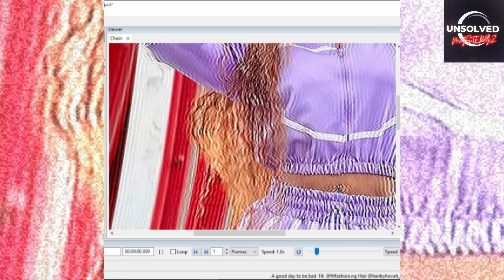Maurice Sam & Sonia Uche Uncover the Mystery Episode 35 Patterns Patterns Secreting The Secret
You can view something but never really see what is being displayed right before your eyes.  Come, let's take the time out to focus, look, and relook ... you may be shocked at what you SEE...